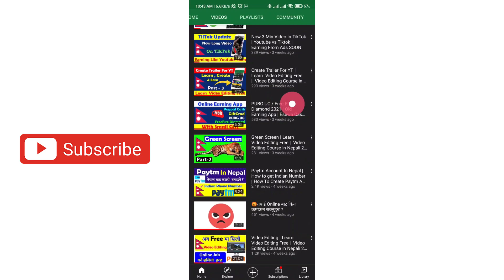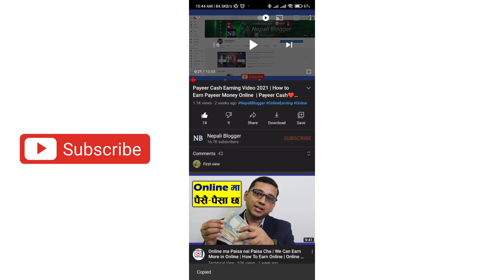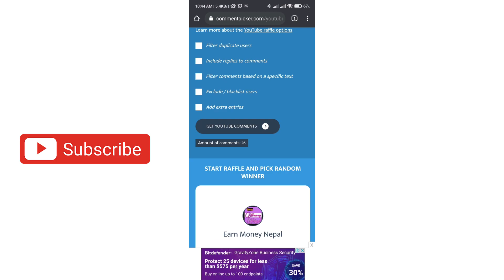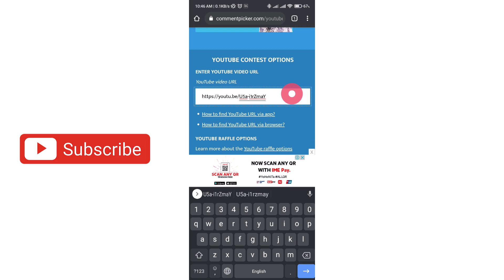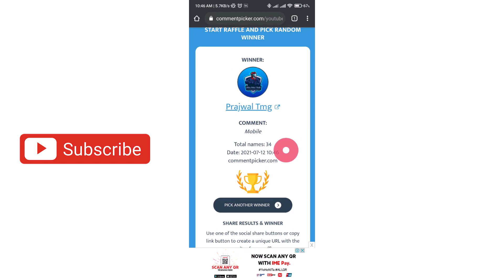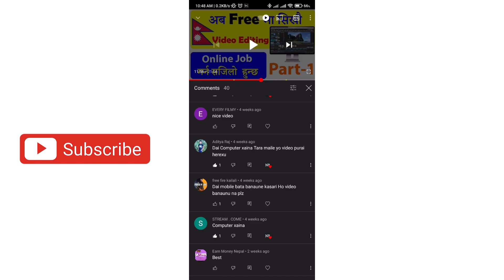Esewa Cash Giveaway Result and New Surprise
About: Nepali Blogger is a YouTube Channel Here you can find mobile & computer technology tips and tricks, Blogging , Android App Development  tutorials and Earning Video in the Nepali language. New Video is Posted Every Day :)

If i have used in this video some Google Data( Images, Music, Clip Art and Short Videos etc.). So I Give the Credit of Respected Owners and thank you so much for providing the data.